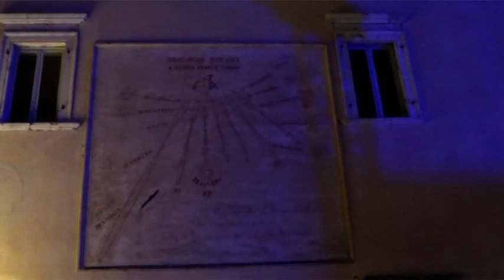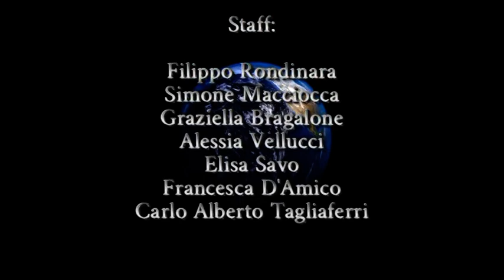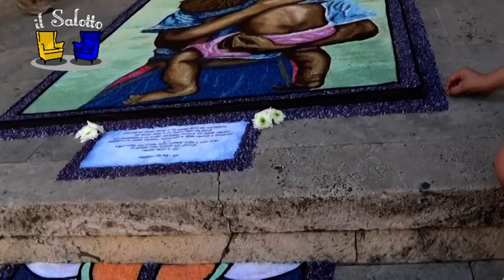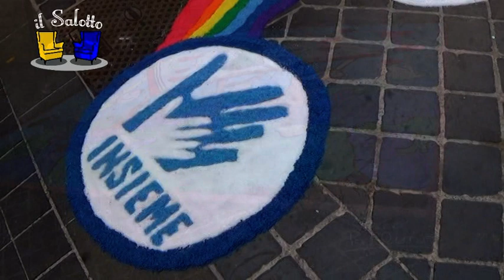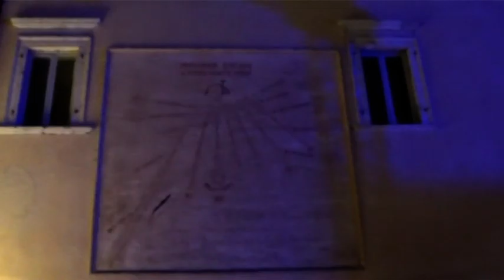Corpus Domini Alatri 2022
Video e Montaggio di:
Simone Macciocca